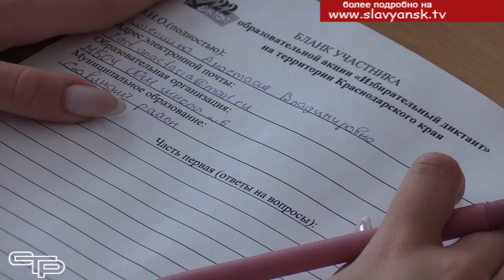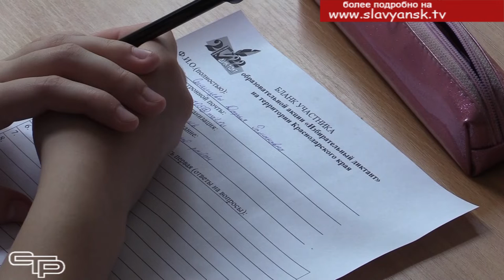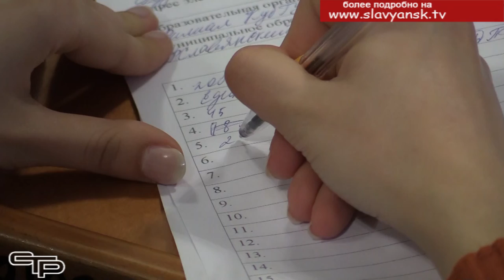Избирательный диктант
В рамках празднования Дня российского парламентаризма на всей территории Кубани  вот уже во второй раз прошла образовательная акция «Избирательный диктант». В написании диктанта принимали участие студенты высших учебных заведений, средних профессиональных образовательных организаций и учащиеся старших классов. Есть среди них и представители Славянского района